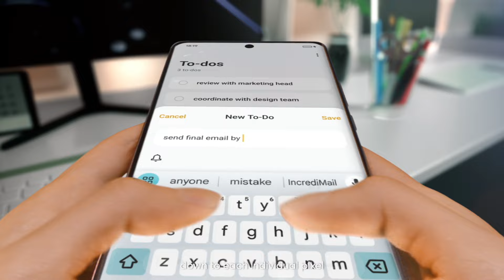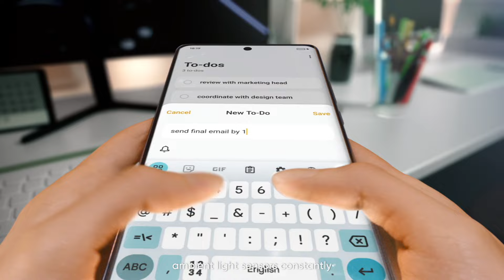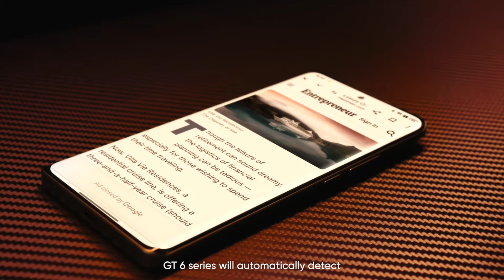realme GT 6 - Display Technology Video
See the breakthrough of 6000 Nits display technology as The World’s Brightest Display, we bring only to realmeGT6. 🌎